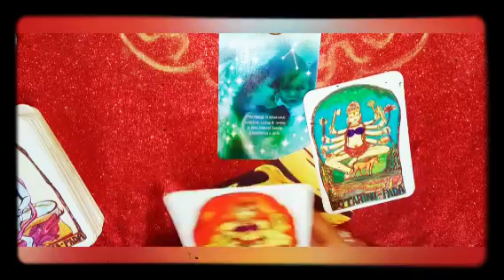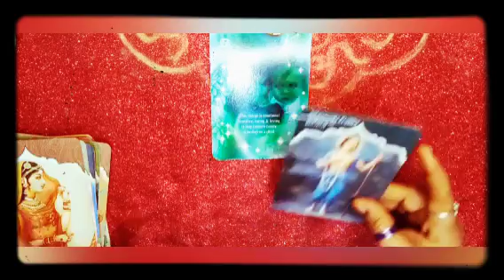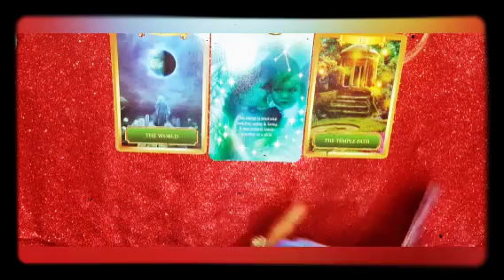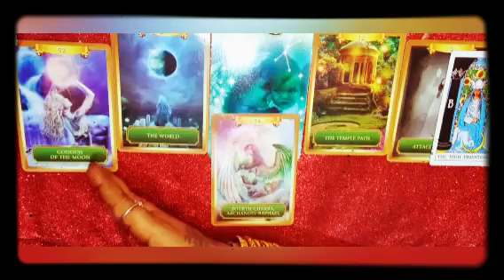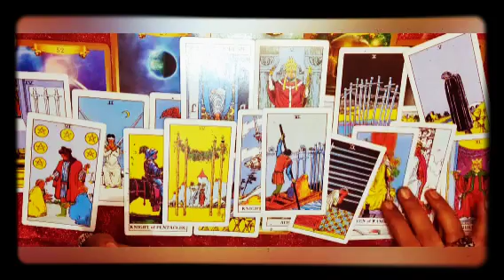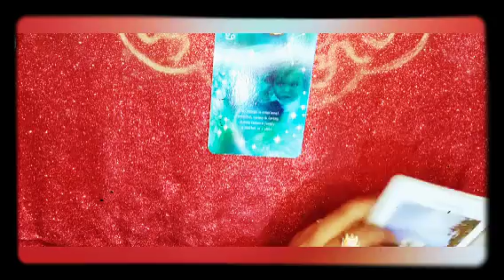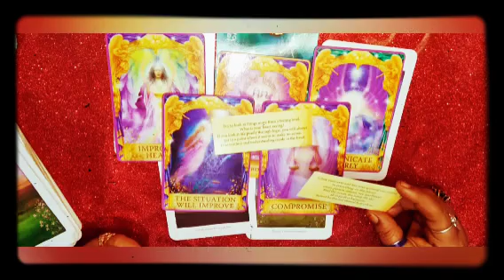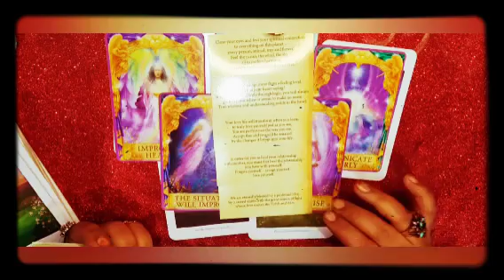🧚🏻‍ಕರ್ಕಾಟಕ ರಾಶಿಯ ನವಂಬರ್ ತಿಂಗಳು cancer November monthly reading 🙏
ನಮಸ್ತೆ ಎಲ್ಲರಿಗೂ ಇದು ಜಸ್ಟ್ ಎಂಟರ್ಟೈನ್ಮೆಂಟ್ ಪರ್ಪಸ್ ಇದೊಂದು ಜನರಲ್ ರೀಡಿಂಗ್ ಎಲ್ಲರಿಗೂ ಅನ್ವಯಿಸುವುದಿಲ್ಲ ನಿಮಗೆ ಇಷ್ಟ ಆದ್ರೆ ತಗೊಳ್ಳಿ ಇಲ್ಲ ಅಂದ್ರೆ ಬಿಟ್ಟುಬಿಡಿ ನಿಮ್ಮ ಜೀವನದ ನಿರ್ಧಾರ ನೀವೇ ನಿರ್ಧರಿಸಿ ಇಷ್ಟ ಆದ್ರೆ ಲೈಕ್ ಮಾಡಿ ಶೇರ್ ಮಾಡಿ ಸಬ್ಸ್ಕ್ರೈಬ್ ಮಾಡಿ ಧನ್ಯವಾದಗಳು 🙏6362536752 🙏